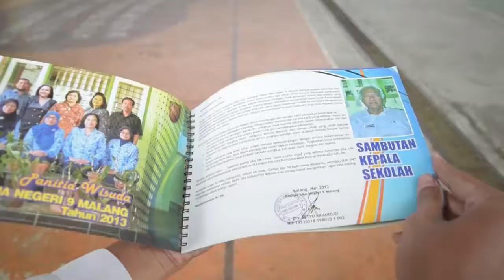Teaser 3 SMANAWA IFTAR 2k16